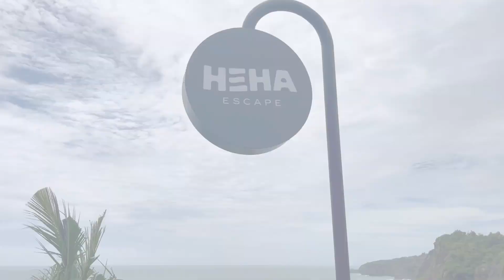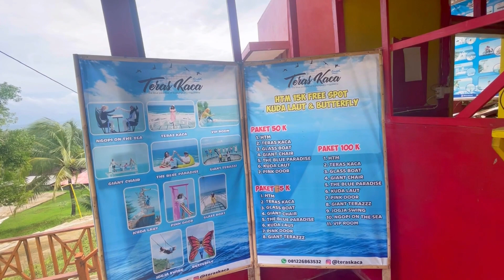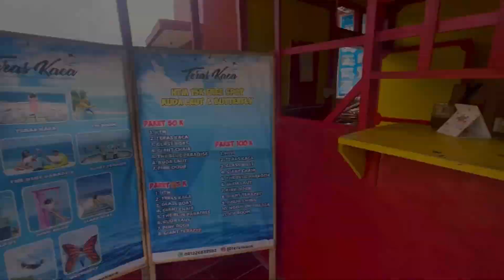Teras Kaca Yogyakarta||Langsung di tepi jurang